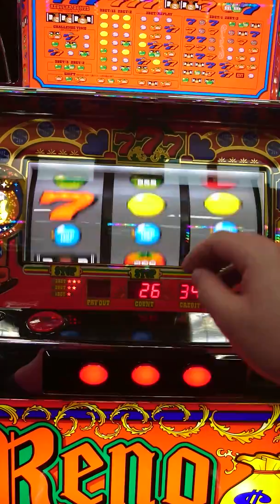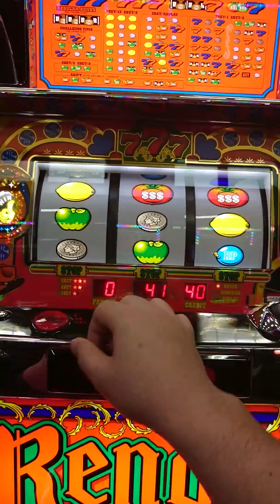パチスロリノ トマト揃い２確から(・・;)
パチスロリノにてトマト揃い２確目出現からの展開です。